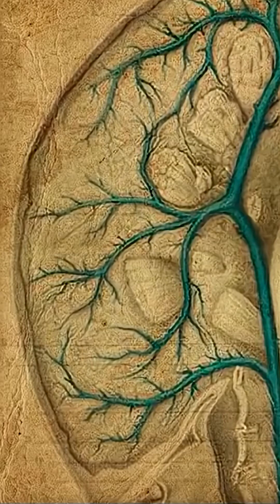The Blood That Can Make You Instantly Rich